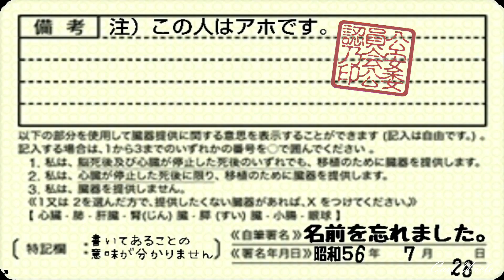12th Dimension "If" - Dimension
Carl Uncle challenged the guidance.
Carl Uncle's comedy video. Please don't watch it seriously.

Dimension is a Japanese fusion band. This album was released on October 6, 1999. Let's enjoy with Carl Uncle.

1080p HD
Remastered by Bernie Grundman, from Blue-Spec CD.

01. Double Market 00:41
02. Black Street 05:14
03. Collage Of Water 10:53
04. Under The World 15:51
05. If 20:27
06. Walkin' 26:54
07. World Order 32:32
08. Impressions From The Outside 37:17
09. Reflex 42:17
10. L-Motion 46:32
11. Wiggled Out 51:31

Dimension
Guitar – Takashi Masuzaki
Keyboards – Akira Onozuka
Saxophone – Kazuki Katsuta